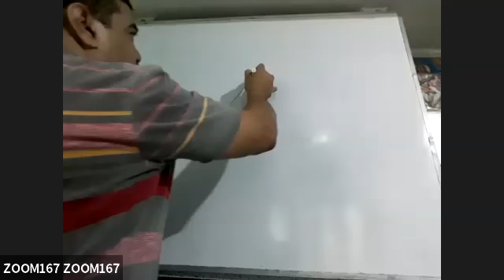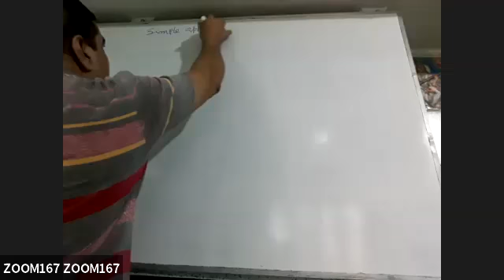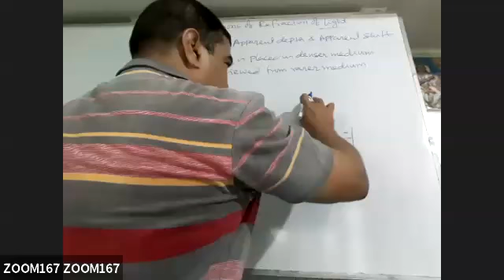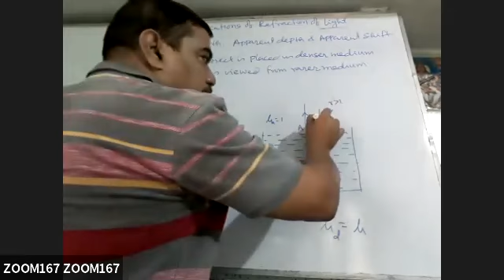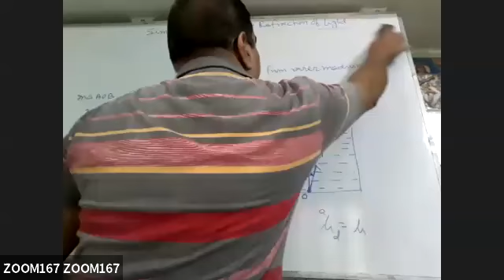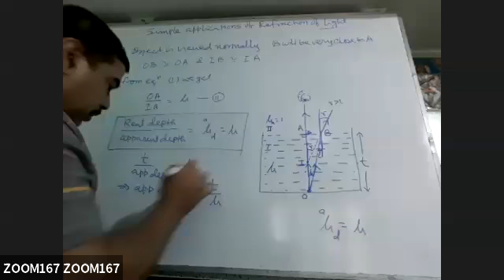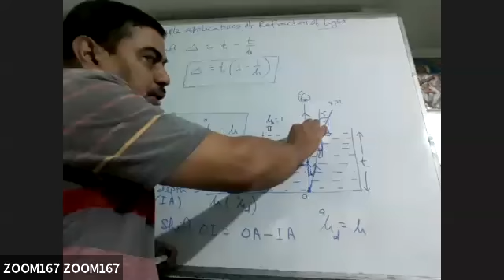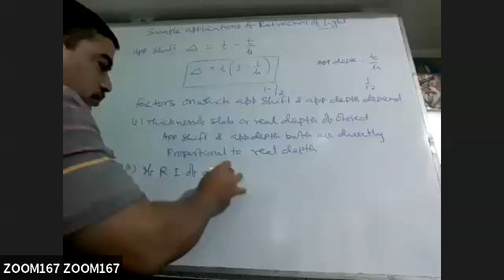Online class of 04 07 cl 10 Apparent depth and shift